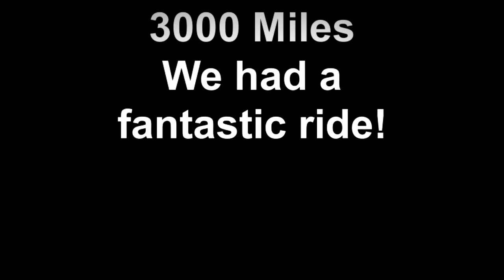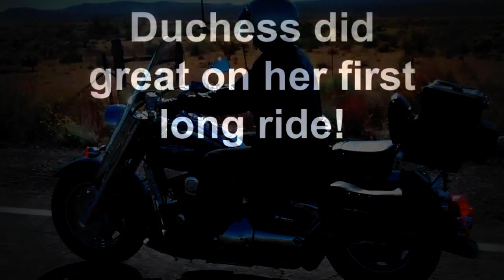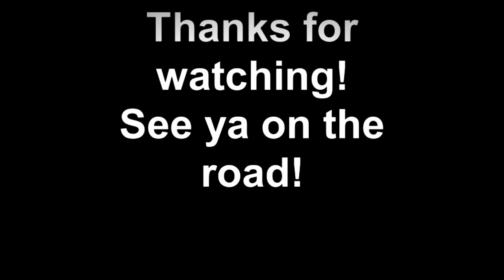Rueben Run 2 The Finale-Alternate version